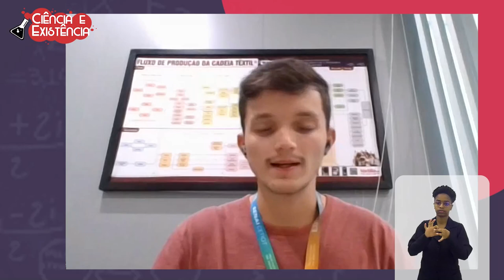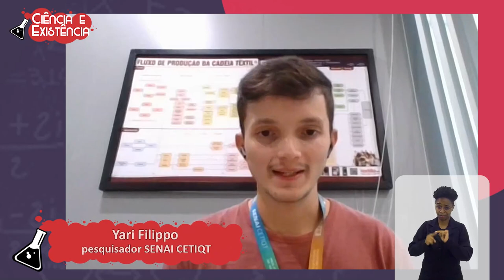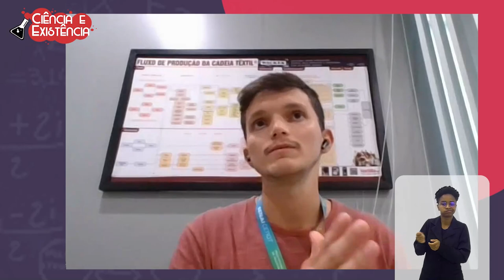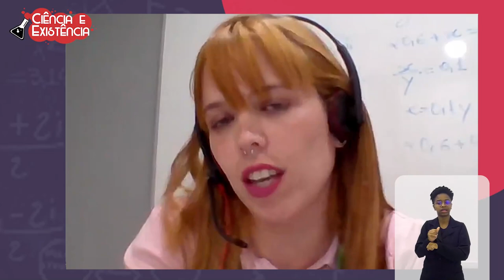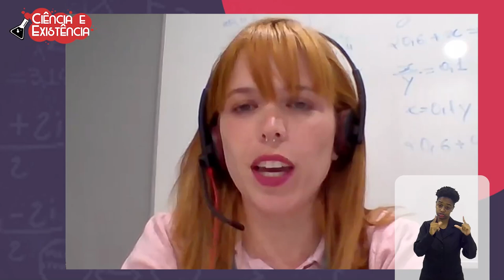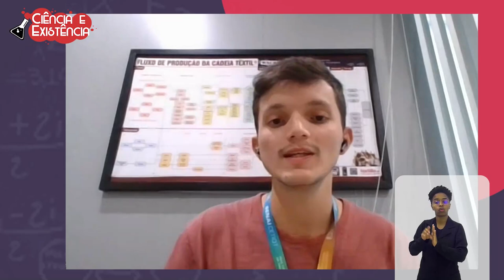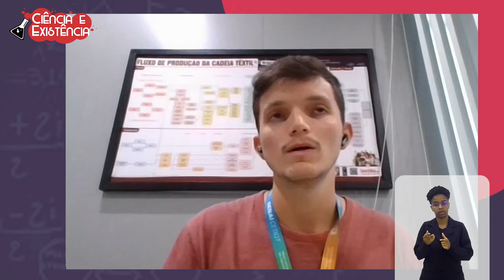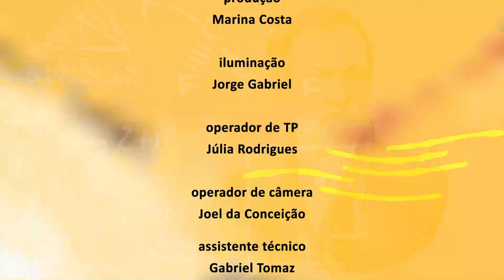Ciência e Existência - Tecido de banana - Bloco 2